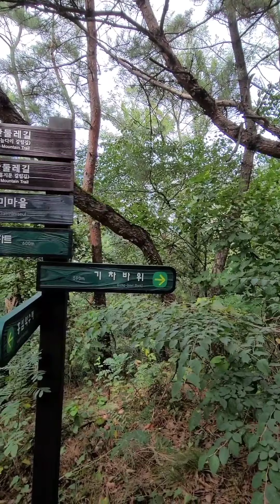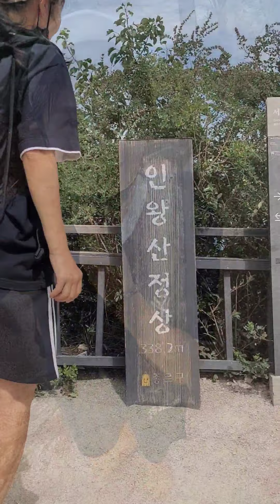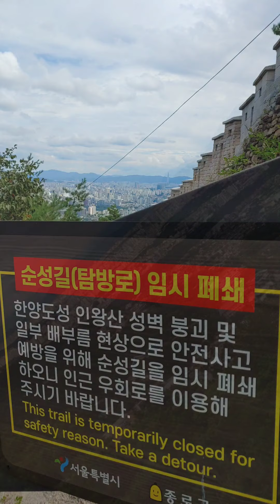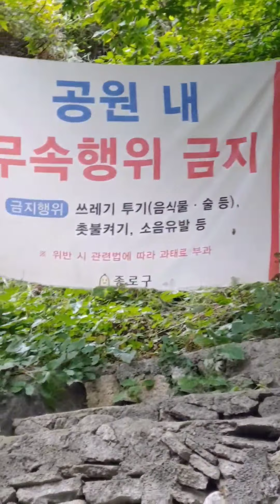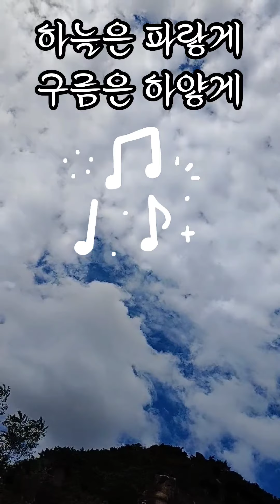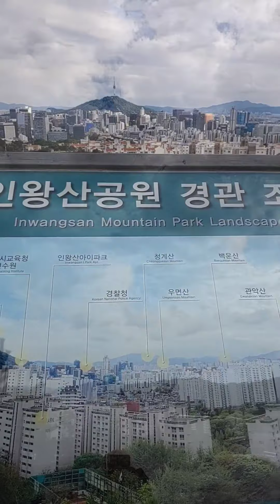코로나 W/마스크 연계맨발3 인왕산 *코로나 4단계 10주차 평일 맨발 프로젝트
거리두기 4단계 10주차
9월 11일  토요일
연계맨발 #3 인왕산입니다
산행이라고 하기엔 조금 순하고
걷기라고 하기엔 조금 강한
극도로 조용한 장소와
광장에 있는듯한 대중적 장소가
공존하는 능선
그래서
강약의 묘미가있는 걷기 코스이며
맨발하기에도 다채로운
인왕산 맨발어싱 했습니다
#4 안산으로 이어집니다